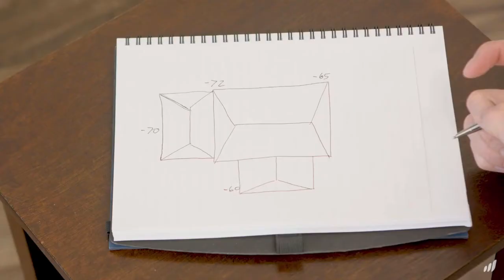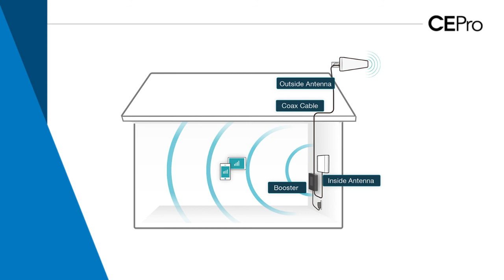CE Pro Podcast #25: Growing Connectivity Opportunities from COVID-19, 5G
SureCall’s VP of Sales Frankie Smith discusses with CE Pro how the work-from-home environment has given a ‘boost’ to cellphone signal boosters.